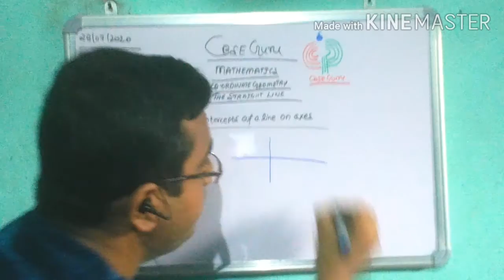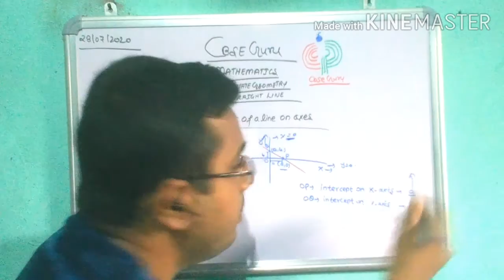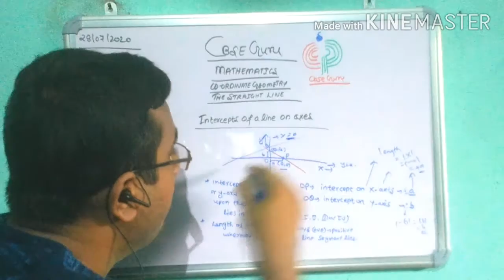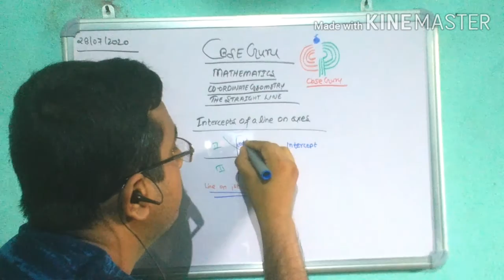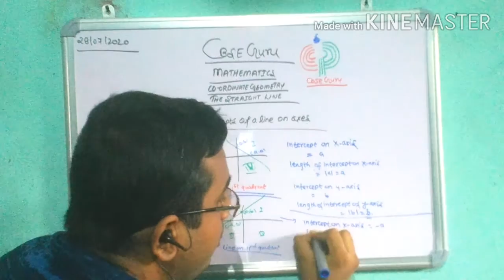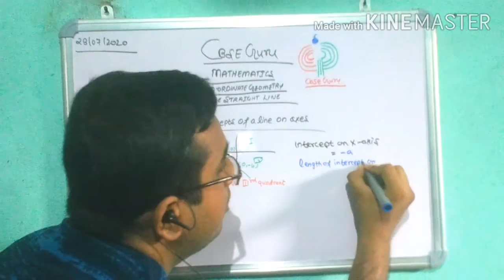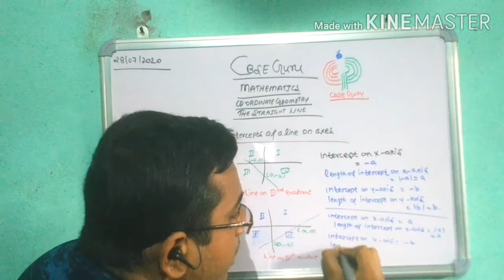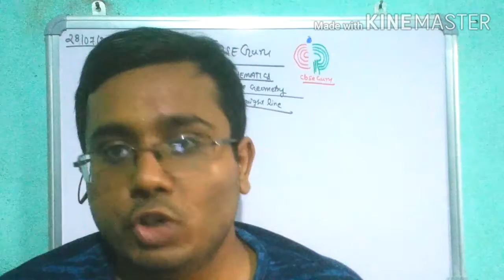The Straight Line || Lecture 2 || Co-ordinate Geometry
Here, 2nd Lecture of, Topic- The Straight Line,  Co-ordinate Geometry has been discussed.

Very well explained , with new concepts and ideas...